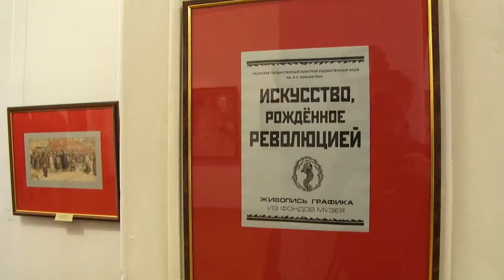Образ «нового человека» в искусстве, рождённом революцией